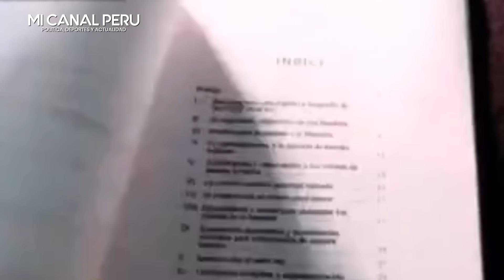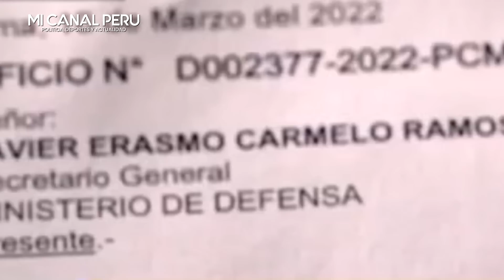NIEVES LIMACHI SE ARREPIENTE TRAS CRÍTICAS Y YA NO ESTÁ DE ACUERDO CON EL CAMBIO DE BANDERA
La excongresista de Perú Libre se justificó de la propuesta y aseguró ahora que hay temas más importantes como la reactivación económica.